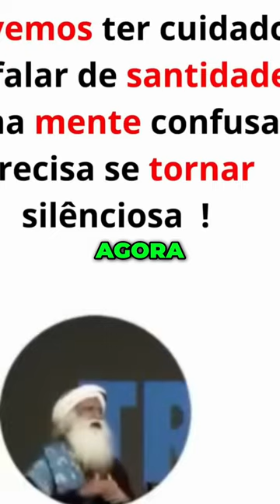🔥𝘿𝙚𝙨𝙗𝙡𝙤𝙦𝙪𝙚𝙞𝙚 𝙎𝙚𝙪 𝙋𝙤𝙩𝙚𝙣𝙘𝙞𝙖𝙡 𝙊 𝙎𝙚𝙜𝙧𝙚𝙙𝙤 𝙙𝙤 𝙄𝙣𝙨𝙞𝙜𝙝𝙩 - 𝙎𝘼𝘿𝙃𝙂𝙐𝙍𝙐 𝙋𝙊𝙍𝙏𝙐𝙂𝙐Ê𝙎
𝗡𝗲𝘀𝘀𝗲 𝗩í𝗱𝗲𝗼:
Agora até a hora que eu sair eu terei o plano de construção pronto enquanto estou falando aqui porque de 12 a 14 canais na realidade estão funcionando continuamente na minha cabeça Não é apenas na cabeça você aprende a pensar através do seu corpo Aprender a pensar através do seu corpo nunca vai dar dor de cabeça essa é a melhor parte Agora todas essas responsabilidades e mil coisas acontecendo ao mesmo tempo você não vai ficar estressado Não existe tal coisa porque você usa uma dimensão mais profunda de si mesmo

🎤ORADOR
| Sadhguru